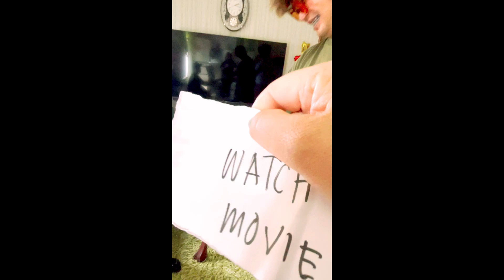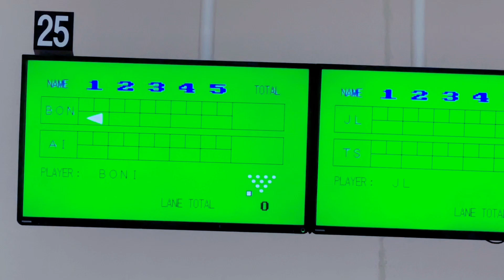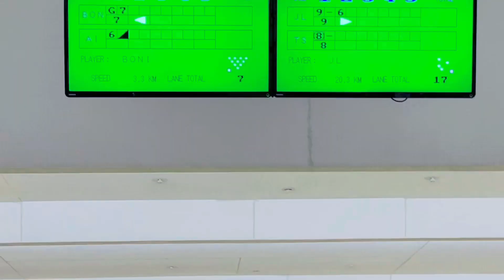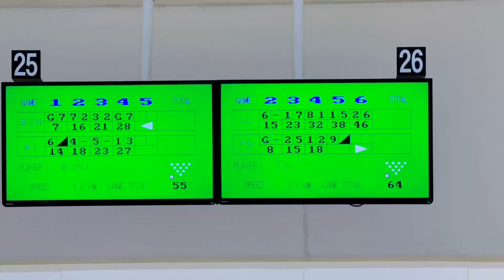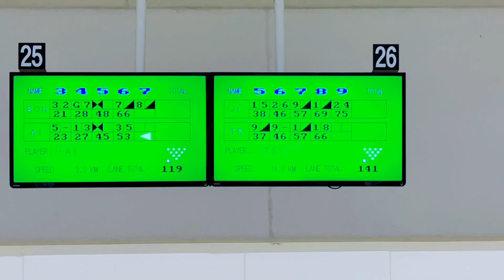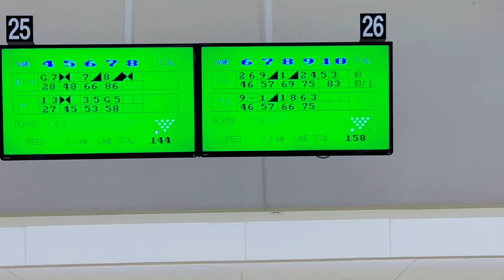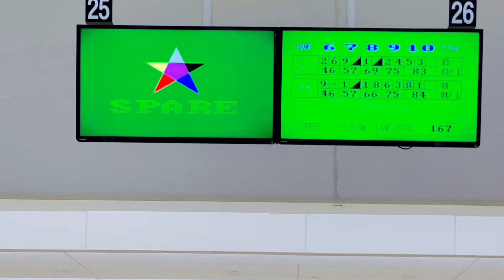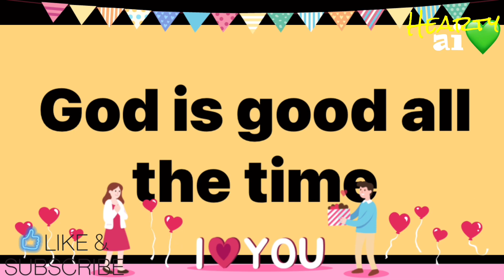Japan family bonding💚BOWLING time gutter na yan 😁😆😃👎hearty ai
Japan mga pogi pakitang gilas sạ first game, hearty ai💚